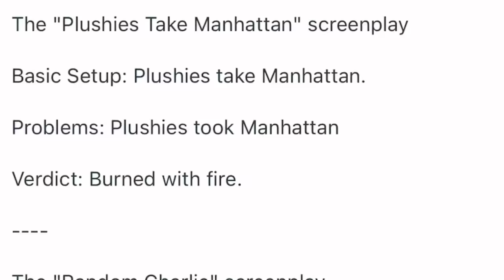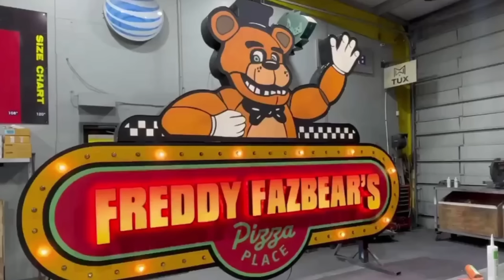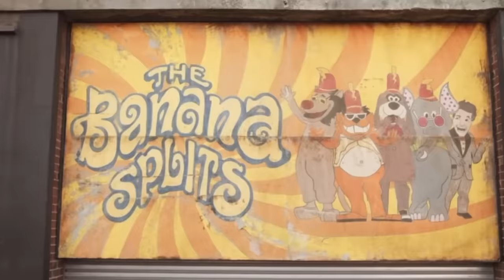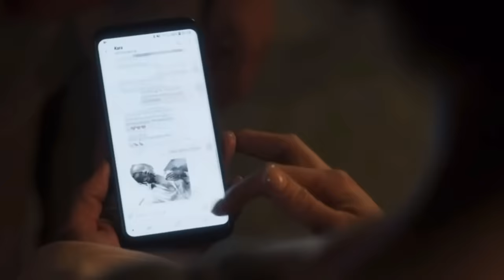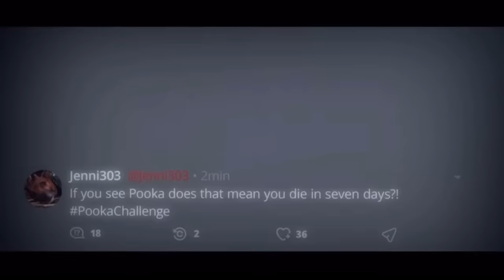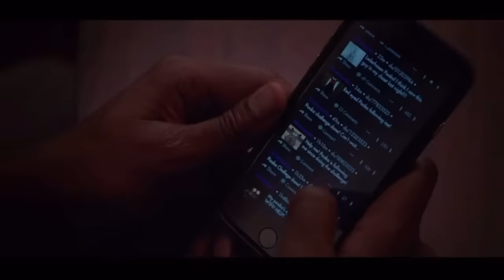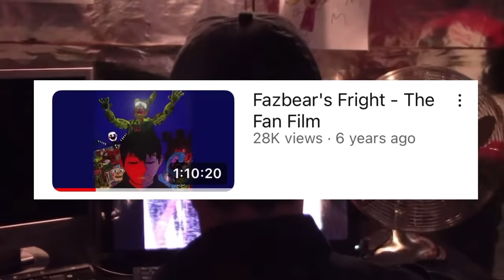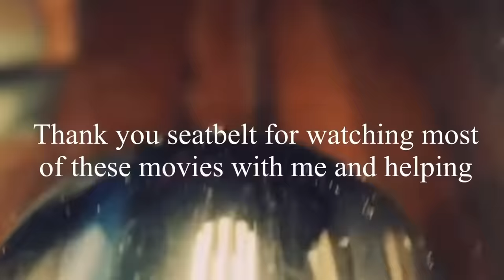The Fnaf Movies That Came Before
That’s not strawberry

0:00 intro
1:46 Willy’s wonderland
8:20 the Banana Splits Movie
15:25 Pooka Lives
22:45 Fnaf VHS
26:00 Night Five
28:10 Outro